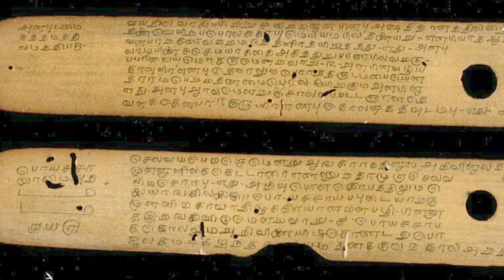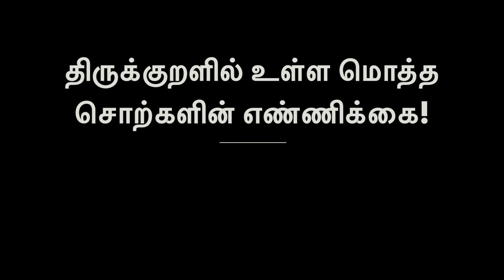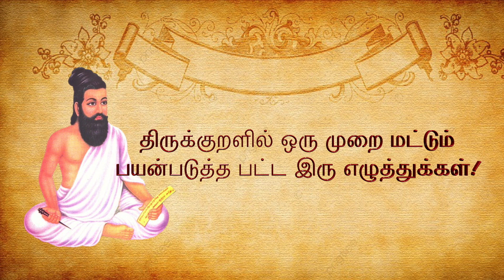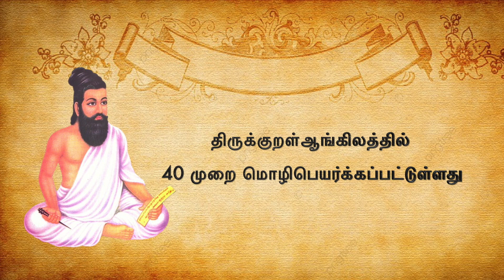திருக்குறளில் அறிந்ததும் அறியாததும்